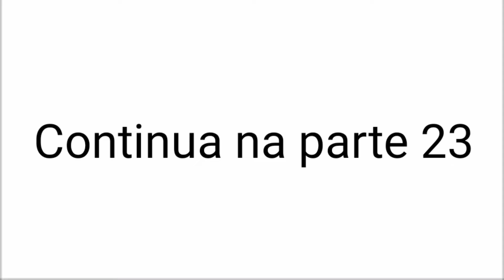História de Carlito e Valdirene || Parte 22